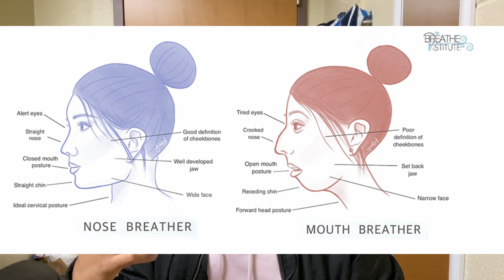How to Change your Facial Structure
I'm Siddarth and I made this channel to document and teach you about my financial journey that I am currently on as well as some other activities, like fitness or wellbeing in general, that would improve the quality of life.